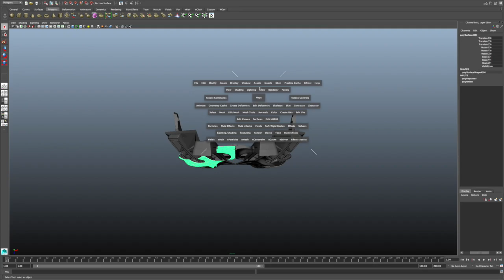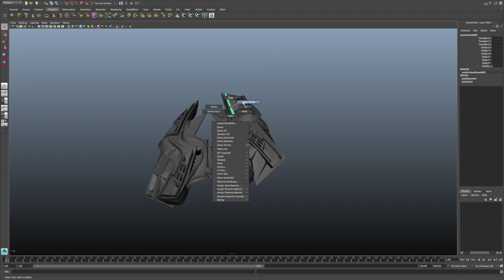Anouk Wipprecht integrates parking sensors into 3D-printed fashion collection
Dutch designer Anouk Wipprecht tells us about the digital tools she used to create a collection of interactive 3D-printed dresses for Audi, which incorporate headlights, parking sensors and other technology. The movie is part of Dezeen's new Future Makers collaboration with Autodesk exploring the future of making things.

Wipprecht's 3D-printed fashion collection for Audi, which was unveiled during Berlin Fashion Week in July, consists of four dresses that integrate technology found within the German car brand's new A4 saloon car.

Two of the pieces feature parking sensors, which cause the dress to flash when people get within a certain proximity.

"They're able to sense the surroundings," Wipprecht explains. "So as soon as people approach, my dresses react."

For another dress Wipprecht incorporated 60 watt LEDs from the car's headlights, which emit a blinding flash when triggered.

"I took the LEDs of the car and placed [them] within the dress, so this flashing light goes off and its just shining in your face and just blasting you away," Wipprecht says.

The final dress features an angular white surface, which is designed to be used as a backdrop for projection mapping to give the illusion that it is constantly in motion.

"It's the idea that you are able to have this dress that is always changing," Wipprecht explains. "I would really like fashion to be an interface that can have that kind of behaviour."

Each of the dresses references the form of the Audi A4, such as the distinctive diamond shape of the grille, and is 3D-printed in plastic.

Wipprecht used 3D software Autodesk Maya to design each of the dresses, in collaboration with Philip Wilck of Studio Palermo. She scanned the models' bodies using a 3D camera developed by Intel called RealSense. By tweaking the designs around that data before printing them out, was able to ensure each dress fitted perfectly.